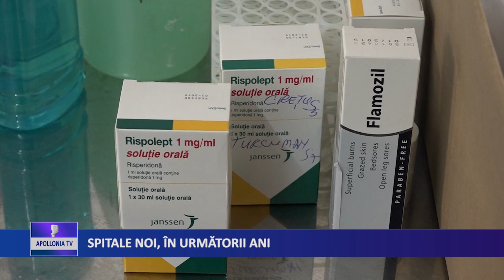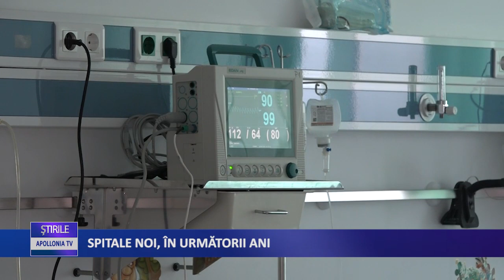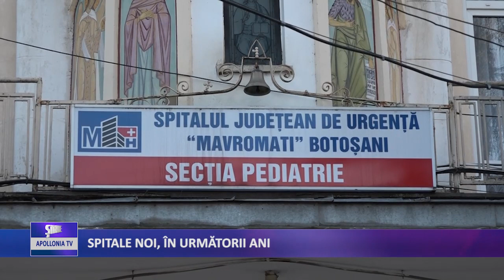SPITALE NOI IN URMATORII ANI